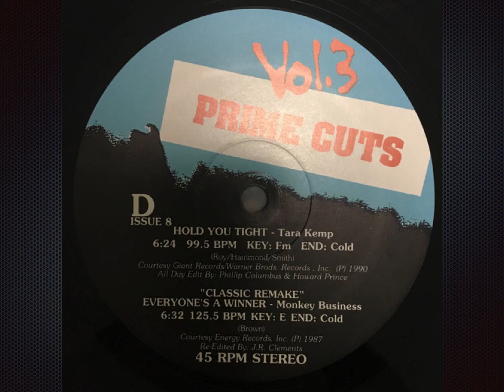Everyone's A Winner (Prime Cuts) - Monkey Business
Label:  Prime Cuts
Format: 2 x Vinyl, 12", 45 RPM, Promo
Country:  US
Released:  1990